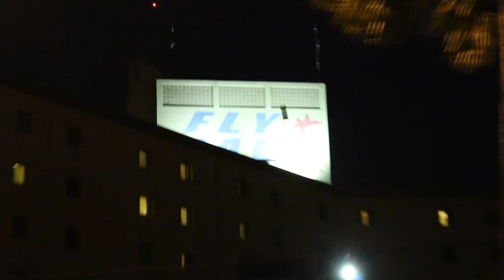Florida Keys Birthday Fishing (Sharks, Snapper, Barracudas and Jacks)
Happy new year! This is the first of two videos from my keys fishing trip. We had a ton of fun celebrating the new year, and our 5 year anniversary in key West and caught some great tasting Yellow Jack, as well as had fun messing around with Barracudas and Bull sharks.

►GoPro + Accessories:
• Hero 4 Silver
• 6hr Extended Battery
• Replacement latch
• Skeleton Housing
• LED lighting
• SD card
• Chest Mount
• Mic Windscreen

►DSLR (Big Camera) + Accessories

• Main Camera( DSLR)
• Main Camera Lens (DSLR)
• Memory Card (DSLR)
• DSLR Mic
• LED lights (DSLR)
• DSLR Light Rig
• Extra DSLR battery
• Camera Bag
• Extra Lens Covers
• External hard drive